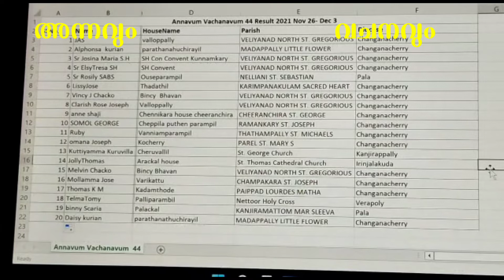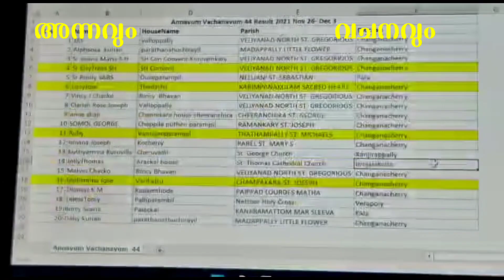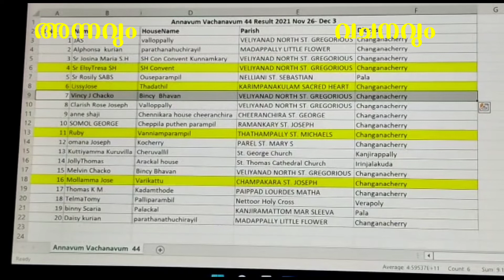Episode 44 / അന്നവും വചനവും / വിജയികൾ/2021 Nov 26 - Dec 3